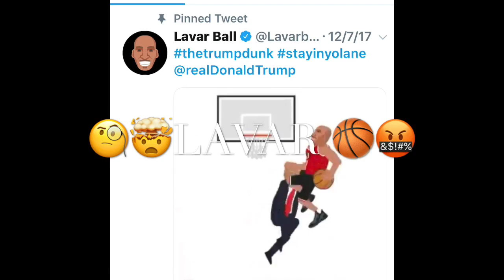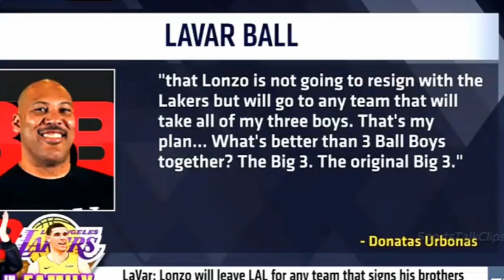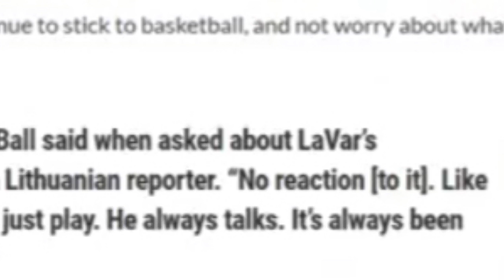LAVAR BALL MADD MAN OR GENIUS??? LONZO MELO AND JELLO TO LAKERS OR ELSE!!!